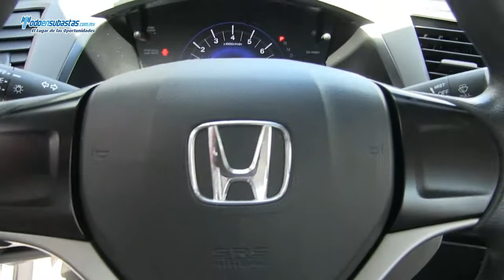Honda / Civic LX Sedán Automático A/A B/A CD Línea Nueva Rines de Aluminio / 2012